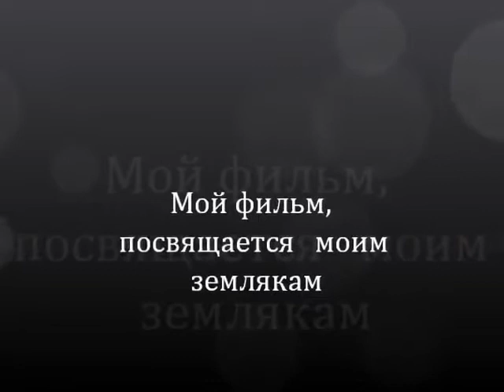обо всем Душанбе, Варзоб